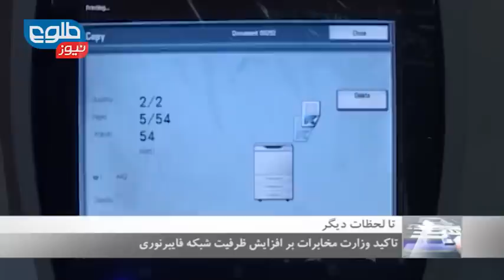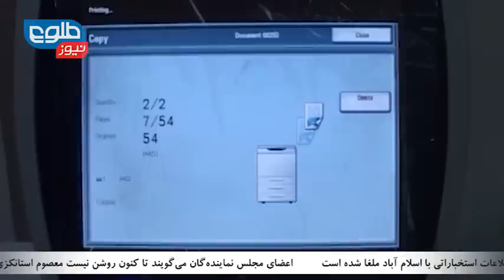TOLOnews 10PM News 28 May 2015 / خبرهای ۱۰ طلوع نیوز ۷ جوزا ۱۳۹۴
Ghani's Trip to Qatar Cancelled Amid Debate Over NDS-ISI MoU, Concerns About Appointment Delays Grow Among MPs, Civil Society, Greece Arrests Dozens of Afghan Migrants

نهایی نشدن تفاهمنامه‌ی استخباراتی با پاکستان دلیل لغو سفر غنی به قطر، انتقاد و نگرانی آگاهان از ادامه‌ی کار سرپرستان در داخل کشور، یونان از بازداشت صدها مهاجر افغان در این کشور خبرداد